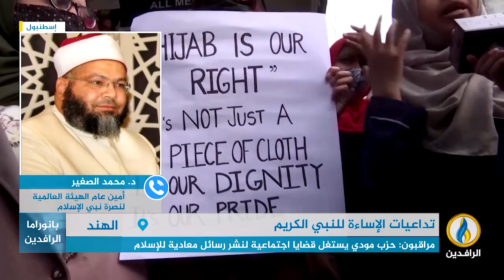مداخلة الدكتور محمد الصغير بشأن استمرار انتهاكات السلطات الهندية ضد المسلمين، والإساءة للنبي ﷺ